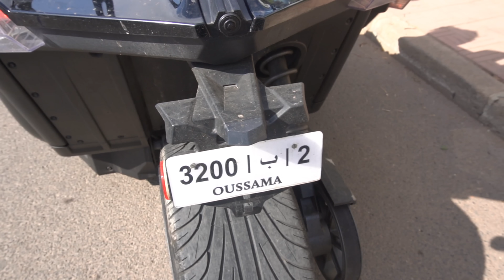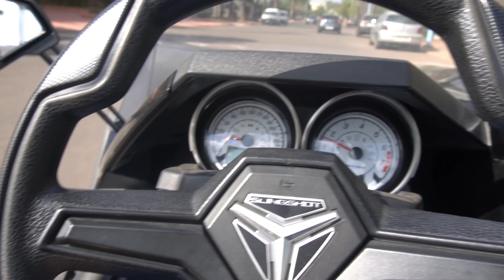مشيت لبولفار بسيارة باطمان🤯